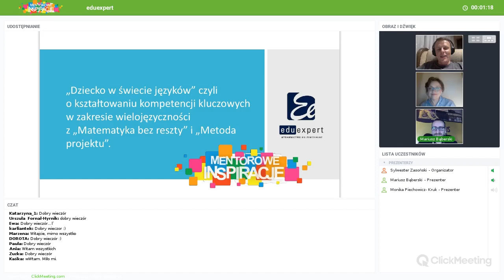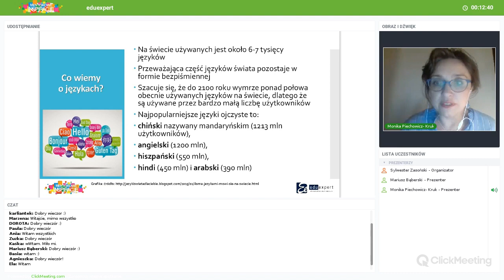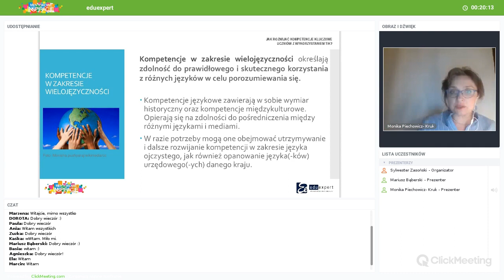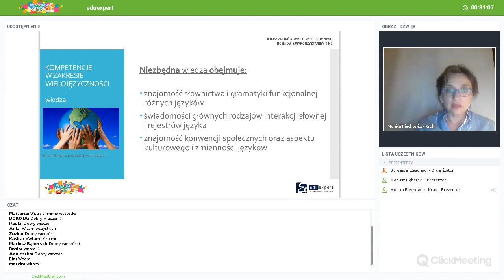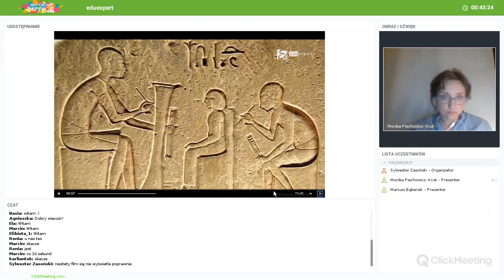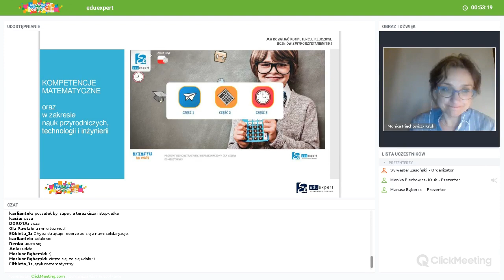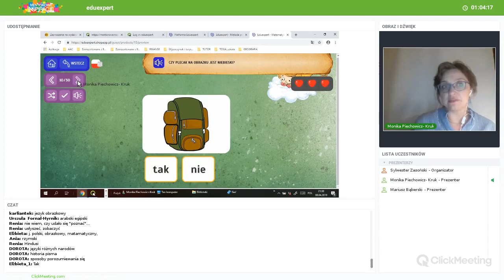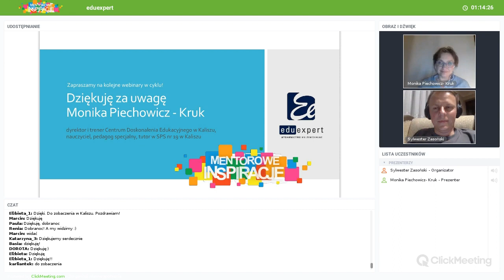"Dziecko w świecie języków" o kształtowaniu kompetencji kluczowych w zakresie wielojęzyczności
"Dziecko w świecie języków" czyli o kształtowaniu kompetencji kluczowych w zakresie wielojęzyczności w "Matematyka bez reszty" i "Metoda Projektu"
1. Kiedy dzieci uczą się języka?
2. Doświadczenia bazą kompetencji językowych.
3. Potrafię więc porozumiewam się

Prowadząca  Monika Piechowicz-Kruk